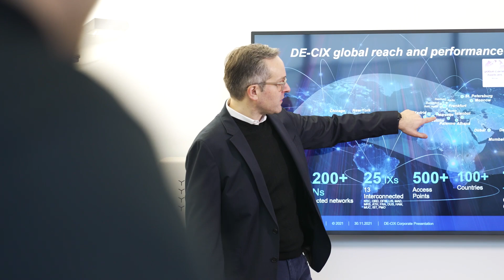How to (not) break the internet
A world without the Internet? Unimaginable for most people. But how is the Internet built? What requirements do new technologies like connected cars and smart homes bring with them? And is it even possible to „break“ the Internet? 🧐

Our CTO Dr. Thomas King knows a thing or two about how the Internet actually works and takes you on a tour. So next time your mom thinks she broke the Internet… Send her this! 😉